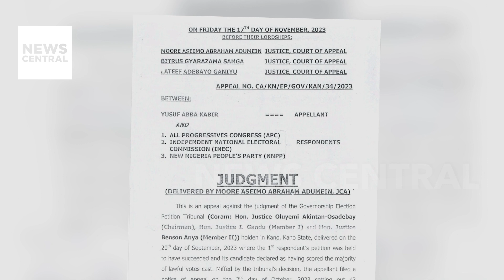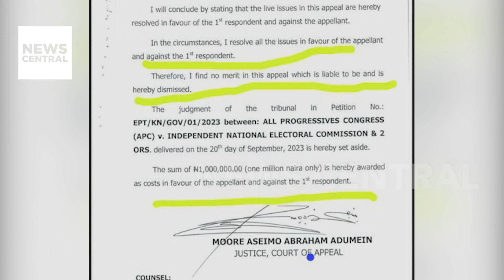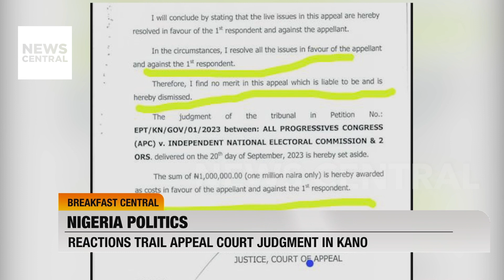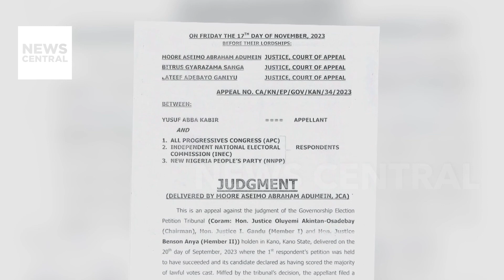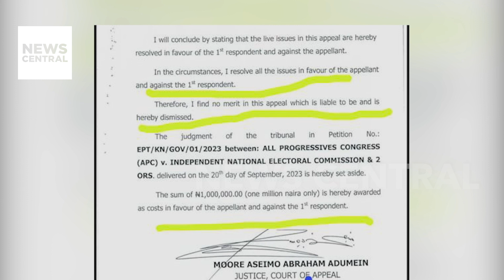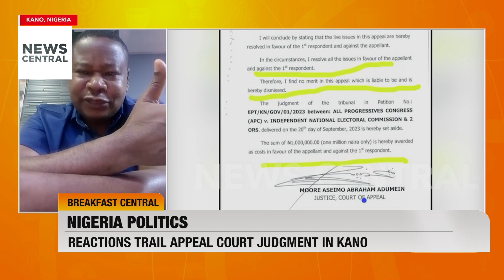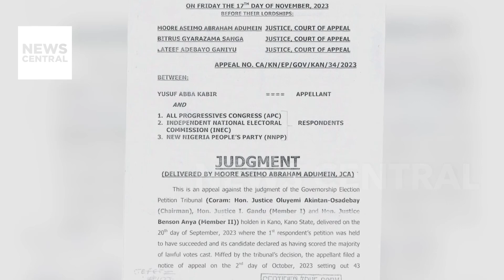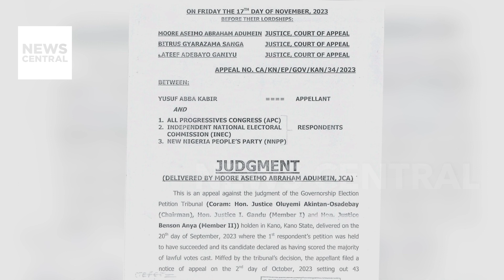The Court of Appeal Stands by its Judgement of Sacking Governor Abba Yusuf of Kano State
The New Nigeria People’s Party called the Appeal Court ruling that earlier saw Governor Abba Yusuf sacked a “scandalous judicial debacle.” On Tuesday, the Certified True Copy of the judgement, which was made public, contradicted what was read at the Court of Appeal Court last Friday.

On page 67 of the copy of the Appeal Court judgment released and signed by the registrar, Mr. Jameel Ibrahim Umar, the appellate court upheld the victory of Abba Kabiru Yusuf of the New Nigeria People’s Party, NNPP.

Meanwhile, The Court of Appeal, yesterday, said it stands by its judgment sacking Governor Abba Yusuf of Kano State despite protests that rocked Kano State following an alleged ‘error’ in the Appeal Court judgment that sacked Governor Abba Yusuf of the state.

Hosts: Olive and Osarogie

Guest: Senior Advocate of Nigeria, Magaji Mato Ibrahim